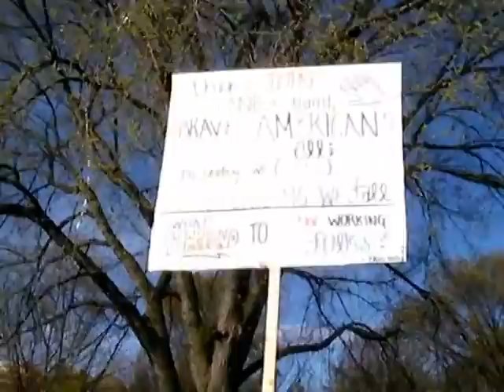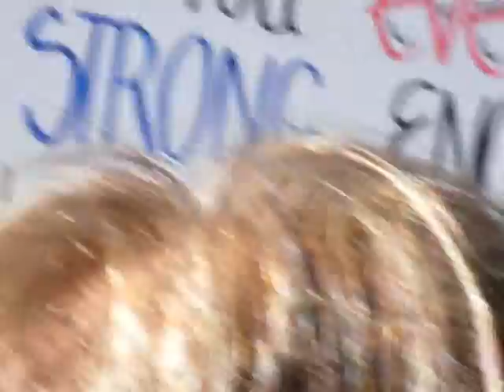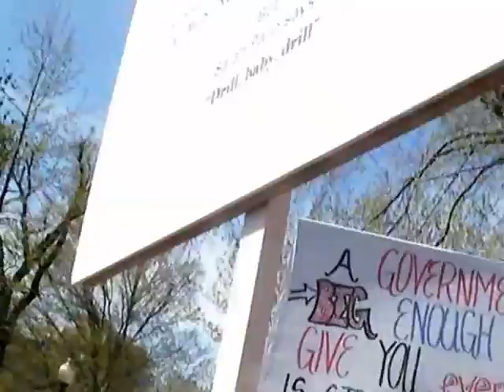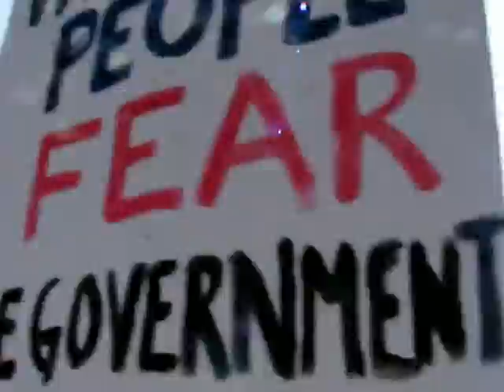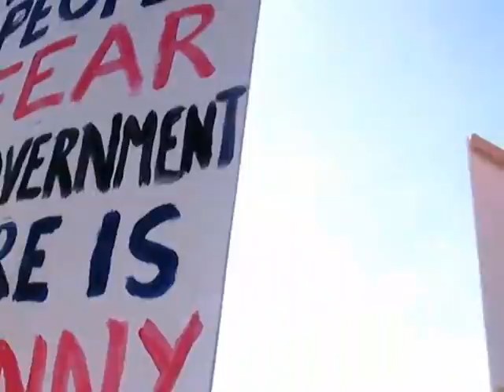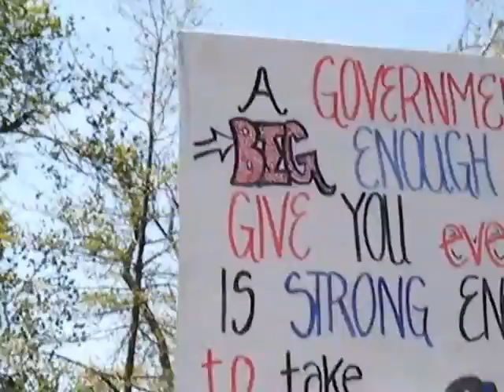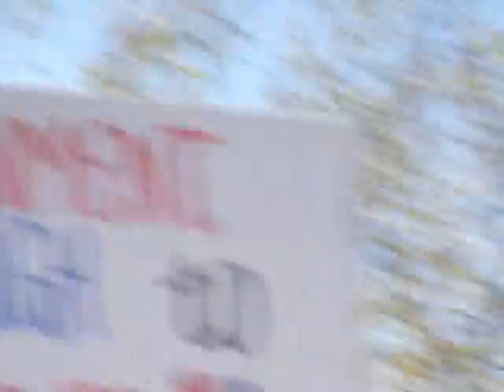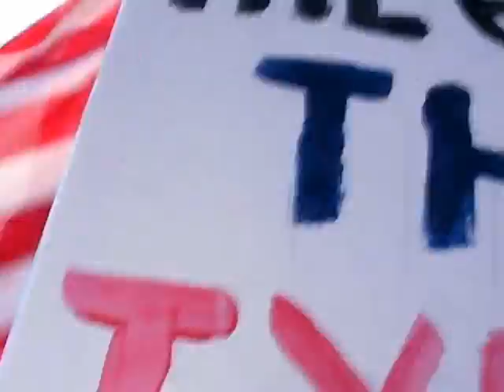2010 Boston Tea Party - Raw Footage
Boston, MA - April 14, 2010 - This is my video footage which I took at the 2010 Boston Tea Party - Tax Day Rally.  Sarah Palin was the featured speaker.  John Philip Sousa IV and many others, as well.